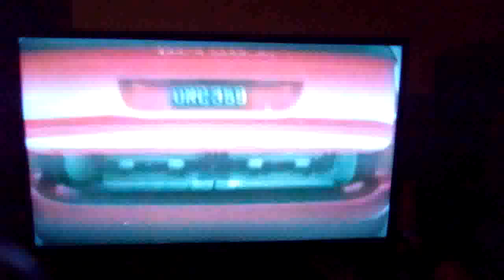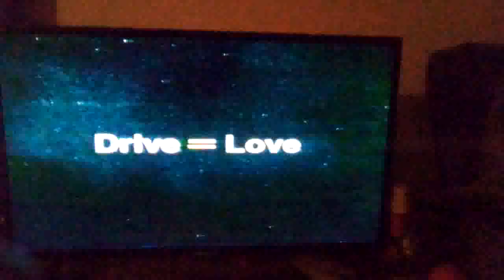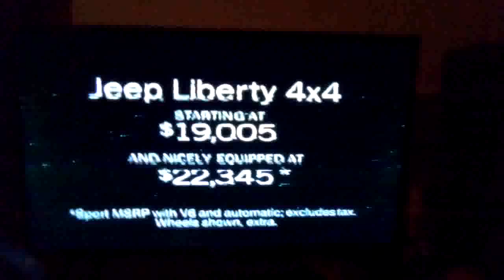WZTV FOX 17 Commercials June 2002 Part 2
These commercials came off of another tape I got from a thrift store last month. The sound may be a bit low, but I may re shoot this come summer. Contains some good material from before American Idol. Enjoy!!